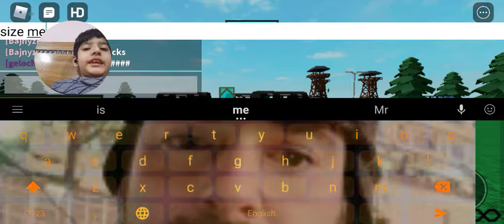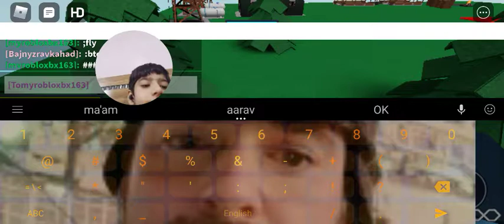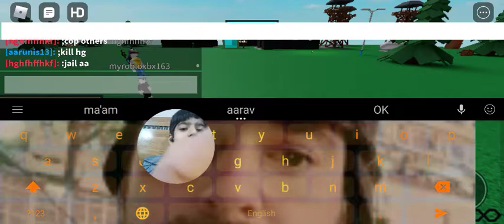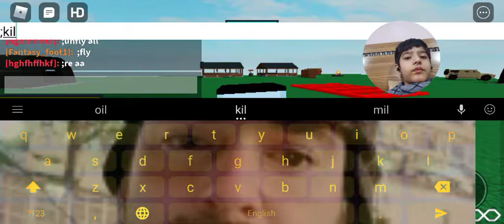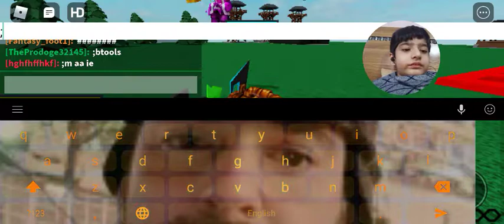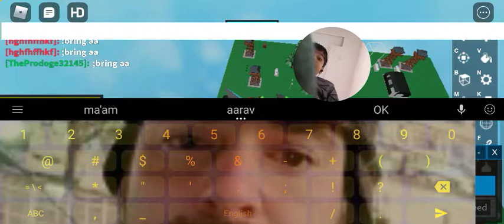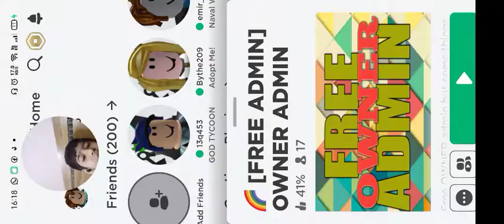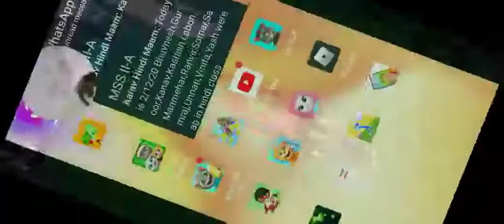He is showing how to play free admim owner admin